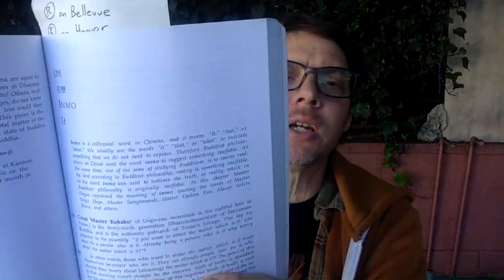Get Off the Ground Relying on the Sky